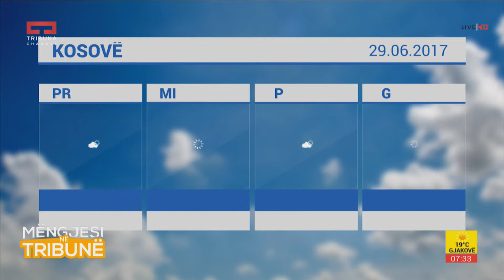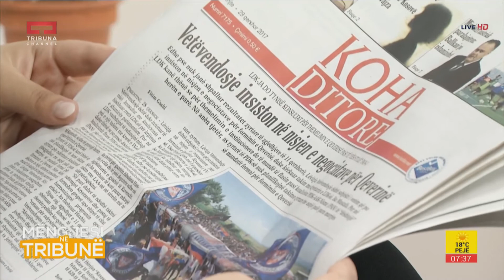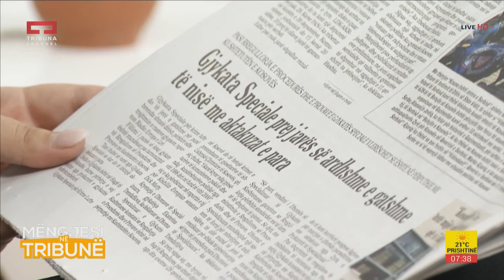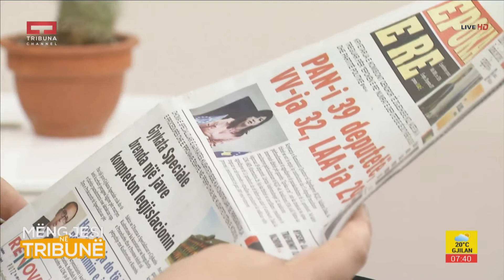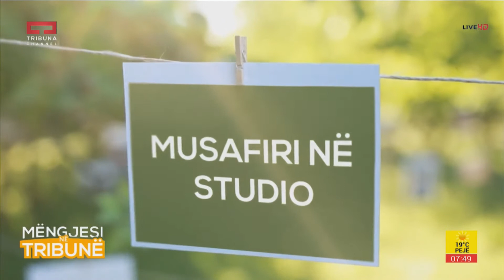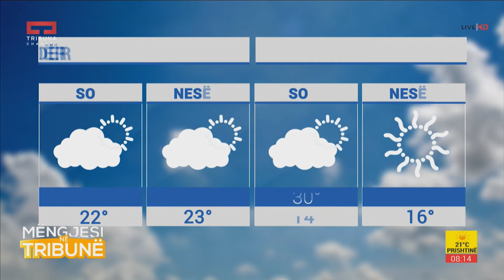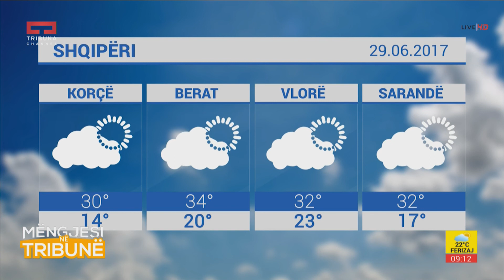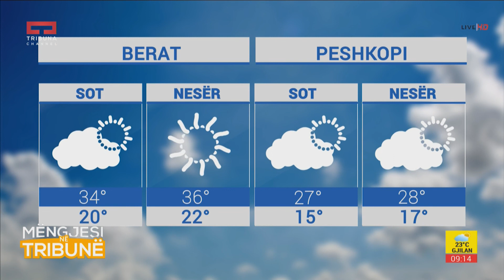Mengjesi ne Tribune - 29.06.2017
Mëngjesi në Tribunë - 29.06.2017